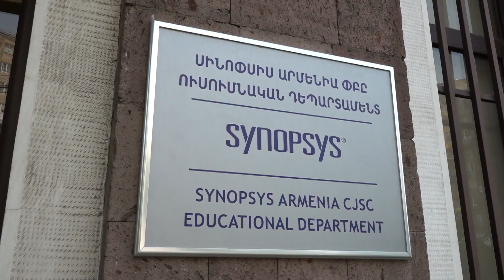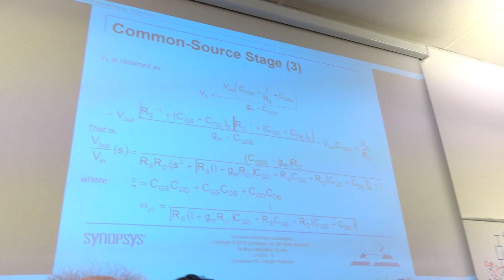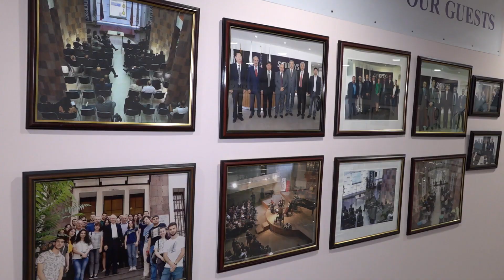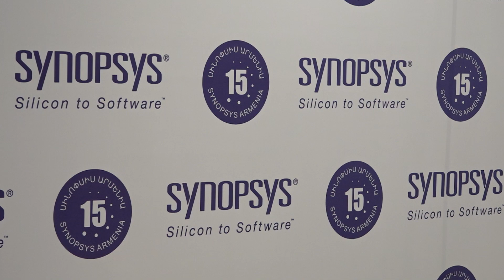Նախագահ Վահագն Խաչատուրյանն այցելել է Սինոփսիս Արմենիա ընկերություն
Հանրապետության նախագահ Վահագն Խաչատուրյանն այսօր այցելել է «Սինոփսիս Արմենիա» ընկերություն:

2004 թվականից Հայաստանում գործունեություն իրականացնող Սինոփսիս Արմենիա ընկերությունը զբաղվում է գիտահետազոտական և ճարտարագիտական աշխատանքներով՝ էլեկտրոնային նախագծման ավտոմատացման, արտադրության համար նախագծման և կիսահաղորդչային մտավոր սեփականության մշակման ոլորտներում:

Ընկերությունը հյուրընկալել է մոլեկուլային կենսաբան, նյարդաբան, բժշկագիտության 2021թ.Նոբելյան մրցանակակիր, Scripps Research ինստիտուտի պրոֆեսոր Արդեմ Փաթափությանին, ով Հայաստան է եկել ՀՀ էկոնոմիկայի նախարարության հովանու ներքո իրականացվող «Գիտության և Գործարարության օրեր» միջոցառման շրջանակում:

Հանրապետության նախագահ Վահագն Խաչատուրյանը ողջունել և շնորհավորել է հայազգի գիտնականին: Այնուհետև նրա և «Սինոփսիս Արմենիա» ընկերության նախագահ Երվանդ Զորյանի ուղեկցությամբ շրջայց է կատարել Սինոփսիս Արմենիա ընկերության Ուսումնական կենտրոնում, ծանոթացել զարգացման և կրթական ծրագրերին, զրուցել ուսանողների հետ։ Երվանդ Զորյանը ներկայացնելով կրթական ծրագրերը, նշել է, որ բարձր որակավորում և գործնական հմտություններ ունեցող մասնագետներ պատրաստելու համար Սինոփսիսը մեծ ներդրումներ է անում Հայաստանի կրթության ոլորտում։ Նա նշել է, որ նման այցելությունները շատ կարևոր են: «Առանձնահատուկ պատիվ և երջանկություն է հյուրընկալել Հայաստանի Հանրապետության նախագահ Վահագն Խաչատուրյանին և հանրաճանաչ հայորդի, Նոբելյան մրցանակի դափնեկիր Արդեմ Փաթափությանին»,- նշել է նա:

Նախագահ Վահագն Խաչատուրյանը մասնակցել է նաև պանելային քննարկմանը՝ նվիրված Արդեմ Փաթափությանի գործունեությունը, ինչպես նաև Հայաստանում գիտության ոլորտի զարգացմանը:

Սինոփսիս Արմենիա ընկերության տնօրեն Հովիկ Մուսայելյանը նշել է.

«Առաջին անգամ է հայ գիտնականն արժանանում Նոբելյան մրցանակի և ես չափազանցրած չեմ լինի, եթե ասեմ, որ այս հաջողությունը մեր ազգային մեծագույն նվաճումներից մեկն է:

Մենք կարող ենք ներկայանալ աշխարհին միայն բարդագույն ինժեներական տեխնոլոգիական խնդիրների լուծման հնարավորություններով և իհարկե տարբեր ոլորտներում Արդեմ Փաթափությանի նման համաշխարհային ճանաչում ունեցող մարդկանցով»:

Նախագահ Վահագն Խաչատուրյանը ողջունելով ներկաներին ասել է, որ հայազգի գիտնականի գրանցած հաջողությունը վառ օրինակ է, թե «ինչպես կարող ենք մեր գիտելիքով աշխարհին ներկայանալի դառնալ»:

«Կարծում եմ սա մեծ խթան է լինելու Հայաստանի Հանրապետության գիտության զարգացման համար:Մենք հպարտանում ենք Ձեզնով: Կարծում եմ, որ սա լավագույն օրինակն է, թե ինչպես է հնարավոր գիտության միջոցով ավելի հայտնի դառնալ աշխարհում»,- ասել է նախագահը:

Անդրադառնալով առկա խնդիրներին նախագահ Խաչատուրյանը նշել է. «Մենք շատ ենք սիրում երազներով ապրել: Մենք նաև նույն կերպ ուզում ենք քաղաքականությամբ զբաղվել և քաղաքականություն ձևավորել: Սա էլ իր հերթին խանգարում է մեզ մի կարևոր հանգամանք արձանագրել, որ կա իրականություն, որի հետ չենք ուզում առերեսվել: Մենք չենք ուզում հասկանալ կամ ընդունել, որ այն ինչ պետք է արվի, մենք ինքներս պետք է անենք, մենք ուղղակի որևէ մեկի վրա հույս դնելու իրավունք չունենք: Մենք ինքներս պետք է կերտենք մեր ապագան, մեր առօրյան կարգավորենք, զարգացնենք մեր հնարավորությունները, մեր ներուժը:

44-օրյա պատերազմը դրա լավագույն ապացույցն է: Մենք չկարողացանք գնահատել 1994-ից հետո մեզ տրված հնարավորությունը: Մենք պետք է գնահատենք այս իրականությունը, ընդունենք և ասենք, որ մեղավորը մենք բոլորս ենք, խոսքը միայն իշխանության, կառավարության մասին չէ, այլ բոլորիս՝ Հայաստանի Հանրապետության քաղաքացիների: Մենք չկարողացանք այդ ժամանակը գնահատել, փոխել մեր տնտեսությունը, մեր մտածելակերպը: Հիմա մենք այլ հնարավորություն չունենք, մենք պետք է կարողանանք միասին առաջ գնալ: Դա անելու համար պետք է ուղղակի հասկանանք, թե ուր ենք գնում, ինչ նպատակներ է մեր առջև դրված,- ասել է նախագահ Խաչատուրյանը: -Այսօրվա օրն այդ առումով խորհրդանշանական է: Մենք գնում ենք դեպի գիտություն, դեպի բարձր տեխնոլոգիաներ, մենք այլ ընտրություն չունենք: Մենք այլևս ժամանակ չունենք, քանի որ ամեն օր հետ ենք ընկնում, եթե առաջ չենք նայում:

Մենք բոլորս պետք է հասկանանք, որ մեր պետությունը կերտելու և զարգացնելու բանալին մեր ձեռքում է: Մենք պետք է հստակ սահմանենք, թե ինչ պետություն ենք ուզում ունենալ, ինչպես ենք պատկերացնում մեր ապագան, և այստեղ բոլոր գործոնները պետք է հաշվի առնվեն»:

Հանրապետության նախագահը նշել է նաև, որ Սփյուռքի ներուժն օգտագործելու հնարավորությունների մասին պետք է հաճախակի բարձրաձայնվի:

«Այն պատկերացումները, որ կային փոխվել են: Այսինքն՝ Սփյուռքին այլևս չպետք է նայել միայն որպես օգնության մի օղակ կամ հնարավորություն: Ո՛չ: Սփյուռքը պետք է մասնակցի մեր երկրի բարեփոխումներին, և մենք պետք է հուշենք թե ինչպես, պետք է դա անենք հավասարը հավասարի նման, ոչ թե հյուրի կամ հրավիրվածի կարգավիճակով»,- ասել է նախագահը:

Եզրափակելով խոսքը Վահագն Խաչատուրյանը կրկին շնորհակալություն է հայտնել հրավերի համար և ընդգծել, որ նման միջոցառումներն իսկապես իրենց նպաստն են ունենում եղածը գնահատելու, նոր գաղափարներ հղացնելու և ապագա ծրագրեր նախանշելու գործում:

Միջոցառման ընթացքում հարցուպատասխանի ձևաչափով նախագահ Խաչատուրյանը և Արդեմ Փաթափությանը զրուցել են ներկաների հետ, անդրադարձել տարբեր հարցերի: